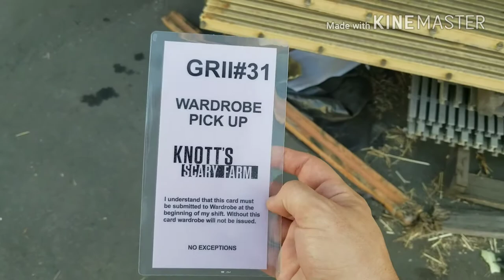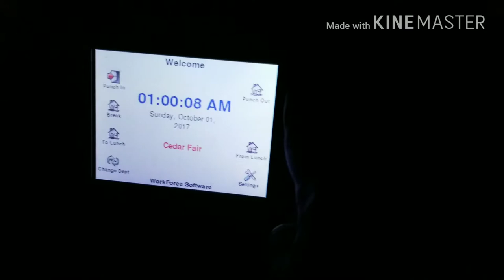Haunt Vlog #6 - Close Encounters of the Spooky Kind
9/30/17 Night 6 of Knott's Scary Farm's Halloween Haunt and my daily vlogs! We may run into some problems, but it's nothing we're not trained to handle!